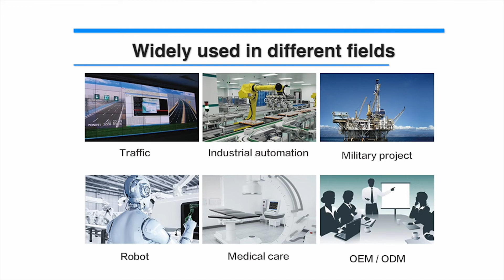U BOX S2 详情视频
Lower price chassis pc case gaming desktop computer comput with screen mainboard motherboard mini fan pc#industrial 4u robert chasis internet security@YouTube @facebook862 @Motherboard